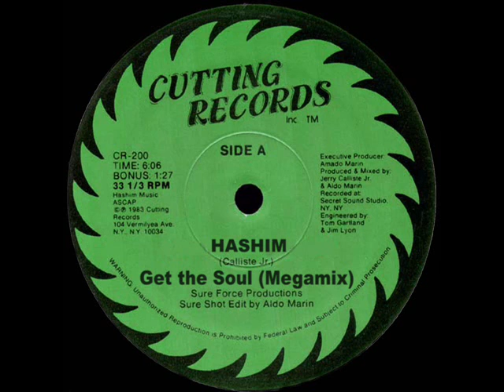Hashim - Get the Soul (Megamix)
Cutting Records, in Stereo